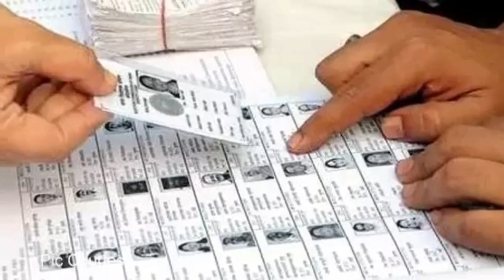শেষ পর্যন্ত এখানেও কাটমানি ! এদের হাতে নির্বাচন করানো মানে গেল ||পশ্চিমবঙ্গের বিধানসভা ভোট 2021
Upgrade Yourself
নির্বাচন কমিশন

Link :-